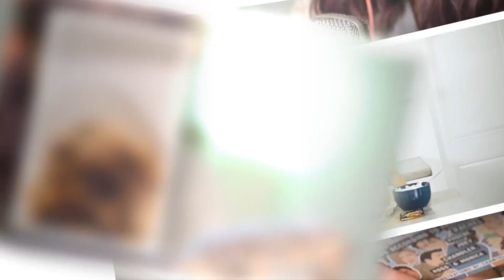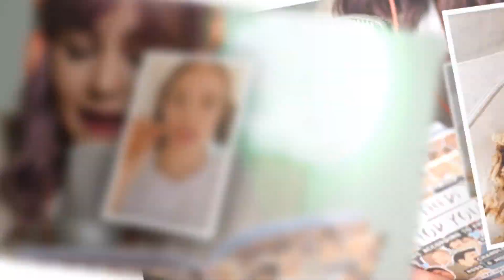Jinger Admits To Making A ‘Very Stinky Mistake’ In Latest Cooking Disaster Fail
JINGER Duggar has caused a big disaster while cooking in her latest kitchen fail.

The former TLC star admitted in a new social media video that she left out one key ingredient to her meal, which created an awful smell in her home.

Ginger, 28, took to her Instagram Stories to talk about the culinary mishap.

She said in a video: \"You guys, I just made a very stinky mistake,\" as she panned the camera down to show a bowl full of burned Ramen noodles.

\"Check that out. That is ramen with no wa"""